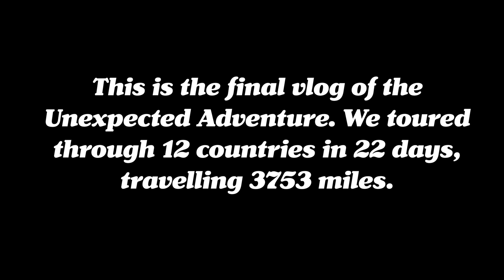It's all OVER!!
Last day of our European Harley Davidson tour. We visit Brugge in Belgium and tour through the incredible city before getting told off by the Police.
Our 21 day journey across Europe, planning on visiting 12 countries as we make our way down to Croatia. The bikes are 2008 Harley Davidson -  Road King and a Deluxe. Join us as we take on the Mountain Passes of Austria, Italy and Switzerland as we travel down to the Med.
Like the music? Get a free 30 day trial with this

Vlogging Equipment:
GoPro Hero 8 Black
GoPro Hero 7 Black
Wealpe Mount
Rode Lav Mic
Memory Card
Mavic Mini Drone
Mavic Air 2